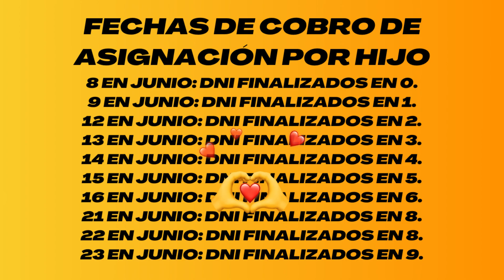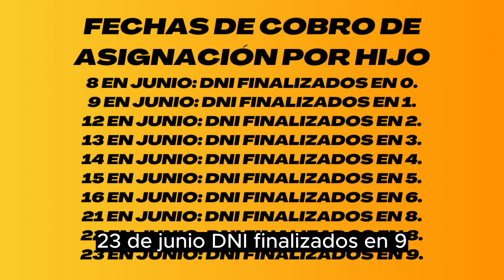💥👉Anses Fechas de COBRO SUAF Junio 2023.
💥Becas Progresar 2023 inscripción
Los estudiantes que sean beneficiarios de las Becas Progresar, podrán anotarse a los cursos de idiomas en👉 anses.gob.ar/educacion/progresar/.